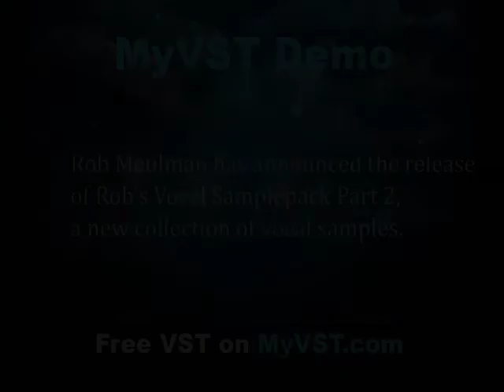myVST Demo: Robs Vocal Samplepack Part 2